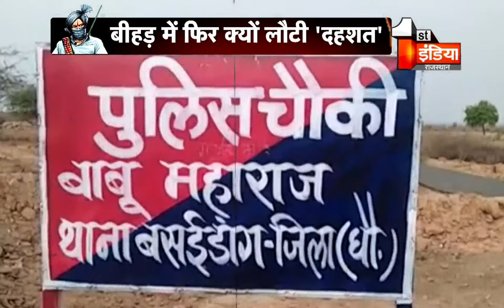राजस्थान के सबसे बड़े डकैत जगन गुर्जर की कहानी | Full Story of Robber Jagan Gurjar